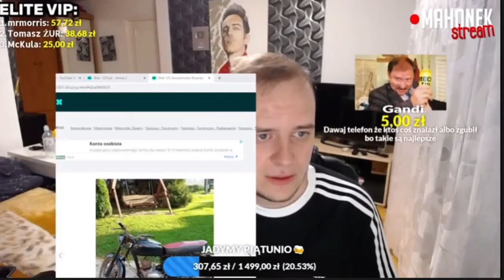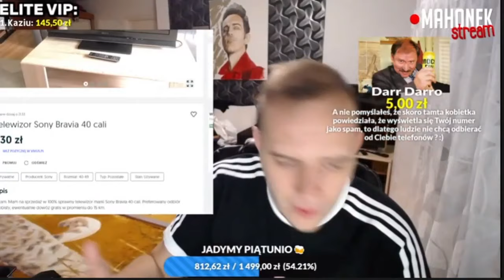mahonek smieszne rozmowy telefoniczne odcinek 8